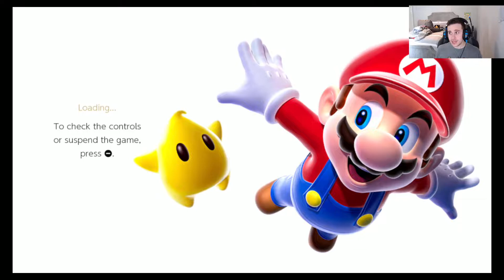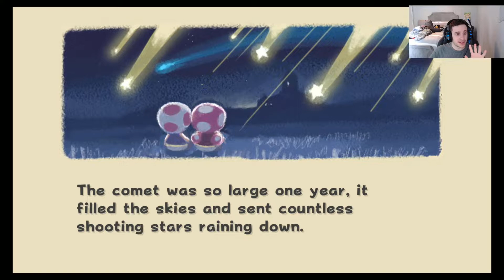Super Mario Galaxy Livestream VOD Part 1 - Into the Galaxy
Part 1 of my livestream playthrough of Super Mario Galaxy.

Mario sets on a cosmic adventure after Princess Peach is kidnapped by Bowser in his quest to rule the universe.
With the aid of Rosalina, keeper of the Cosmic Observatory, Mario must recover the Power Stars Bowser has taken, and must not only save Peach. but the entire Universe.